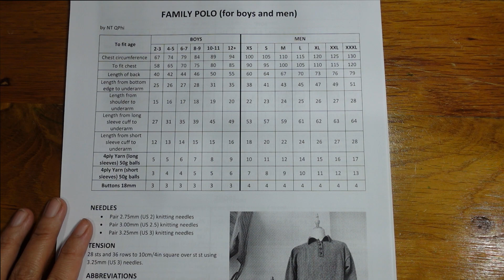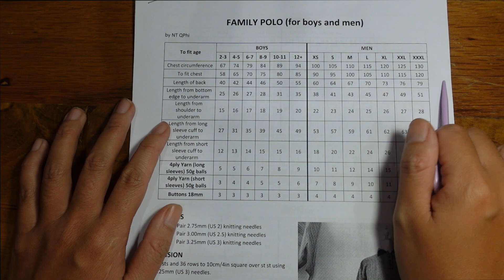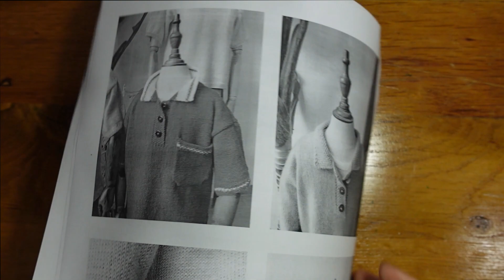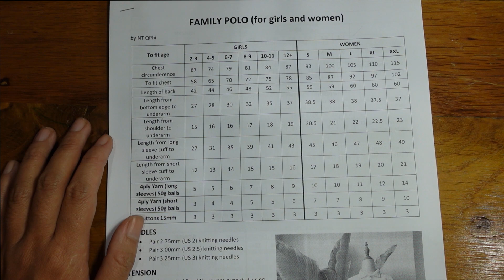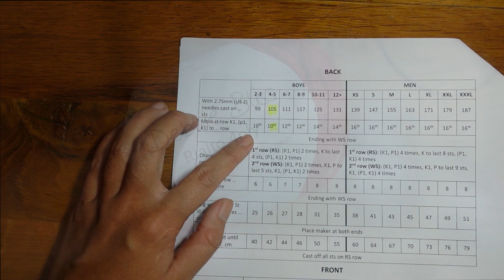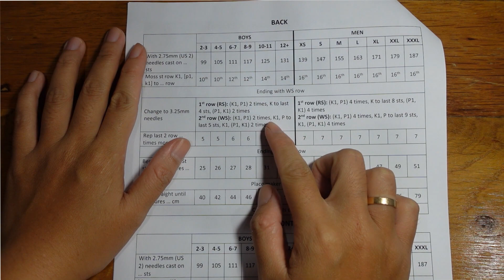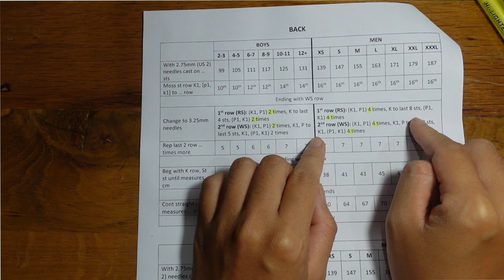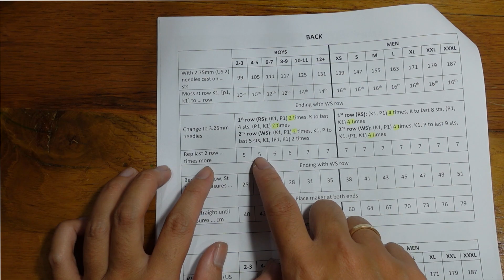Family polo p1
Customee xin chào các bạn,

Chào các bạn đến lớp Family polo, đây là chart của mình tự lên size mục đích sủ dụng cho tất cả các mùa trong năm. Đối tượng mặc là cả nam lẫn nữ từ 2 tuổi trở lên.

Cảm ơn các bạn đã ủng hộ kênh Youtube, trang pages facebook cũng như là các lớp học của mình. Mong sẽ nhận được ngày càng nhiều hơn ý kiến đóng góp của các bạn để mình có thể ngày càng phát triển hơn cũng như mang đến những thông tin phù hợp hơn với các bạn.

Thông qua đây mình cũng cảm ơn các bạn đã ủng hộ cho mình. Mình sẽ cố gắng ra nhiều lớp học hơn, trải nghiệm và mang đến nhiều kiến thức bổ ích hơn trong thời gian tới.

Chủ tài khoản: Nguyễn Thanh Quý Phi
Sacombank Chi nhánh Trung tâm
Số tài khoản: 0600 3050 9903
Mình sẽ hướng dẫn các bạn đan áo dựa vào chart đan gốc tiếng Anh. Nên trước khi học các bạn nhớ tải chart đan về nhé!
Tải chart từ Google Drive:
TỔNG HỢP (p.1):
0:01 Intro – Giới thiệu
04:55 Sizes
09:17 Yarn - Len
11:10 Needles – Kim đan
10:43 Tension – Test mẫu thử trước khi đan áo
12:35 Quy trình đan áo
15:12 Lưu ý thêm áo nữ
22:23 Back – Thân sau. Bắt mũi
27:02 Đan bo áo bằng mũi Moss St cho đến khi đủ số hàng tùy theo size
38:21 Đan thân áo, đổi sang kim 3.25mm. Đan hàng 1st row
44:38 Đan hàng 2nd row
47:25 Lặp lại 2 hàng trên cho đến khi đủ số lần tùy theo size
48:01 Lưu ý thêm cho áo nữ
50:49 Đan trơn cho đến khi đủ dộ dài tùy theo size
53:40 Đặt đồ đánh dấu điểm nách áo
55:04 Tiếp tục đan trơn cho đến khi đủ độ dài
56:20 Ra kim